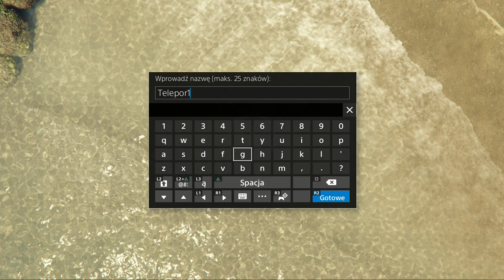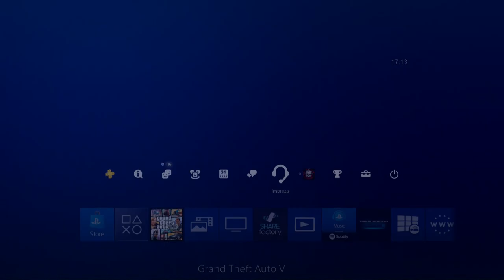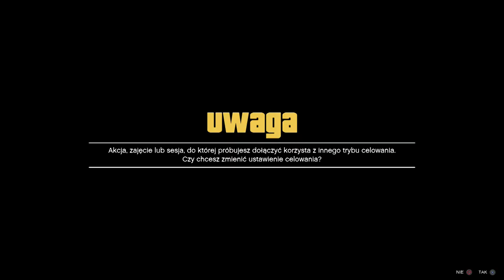patch NOWY TELEPORT FULL TUTORIAL TYLKO PS4